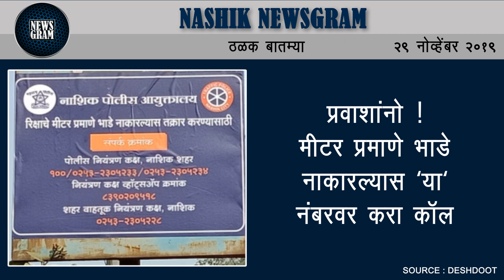Nashik Newsgram | 29 November 2019